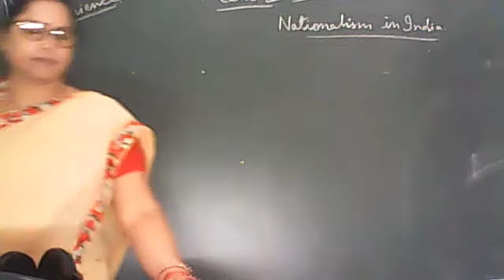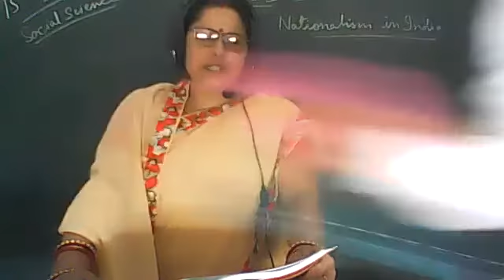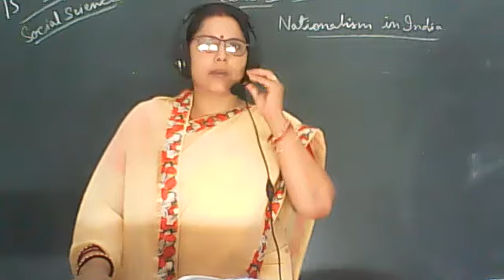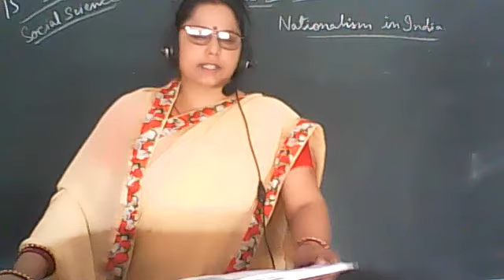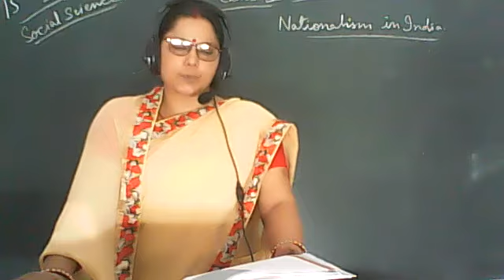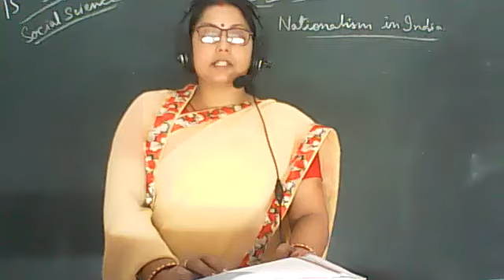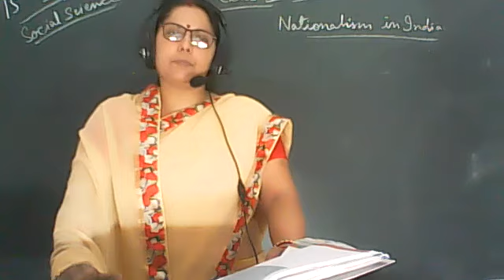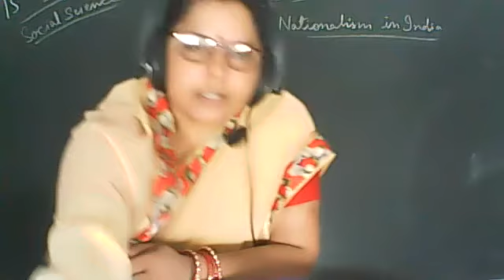SOCIAL SCIENCE CLASS X 15 SEPTEMBER